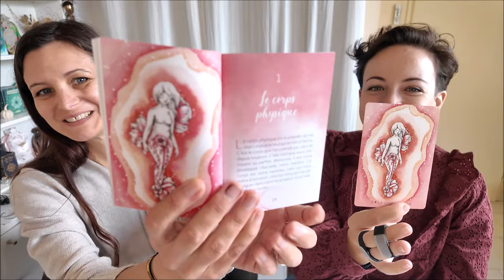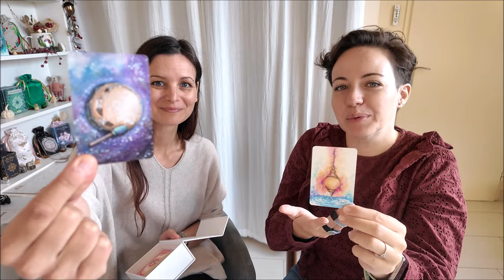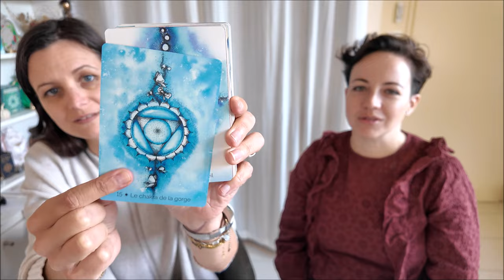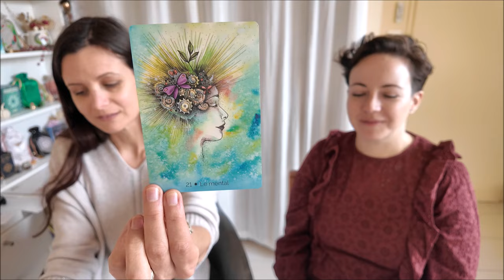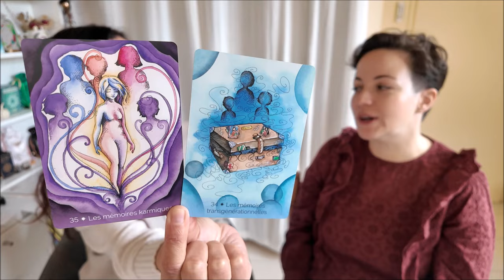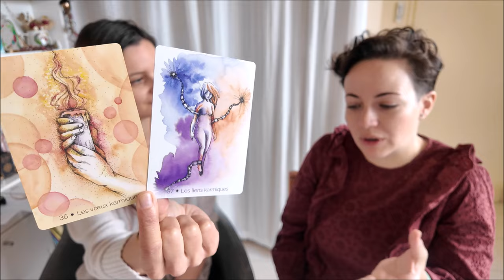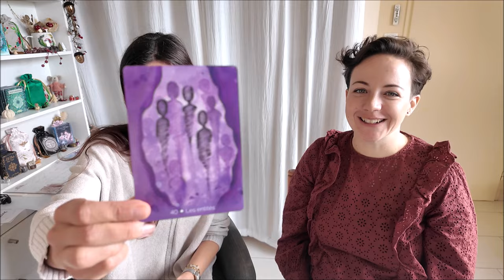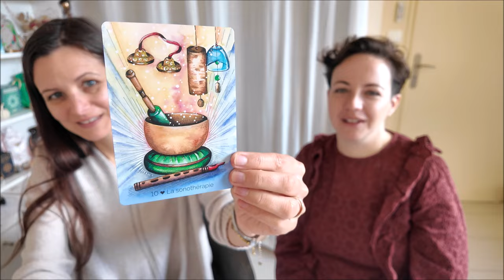Les pouvoirs extraordinaires de l'énergie, l'oracle enfin là !!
Où trouver l'oracle